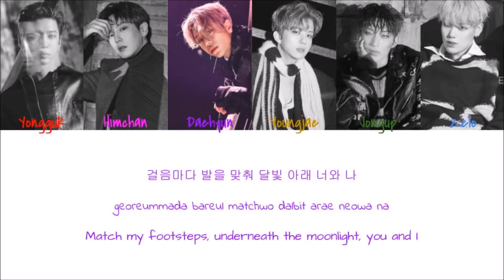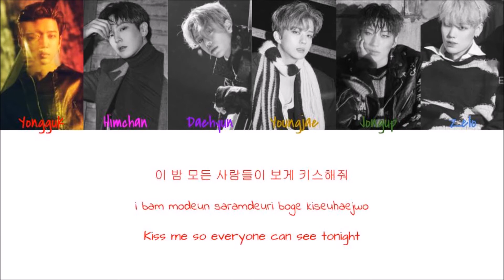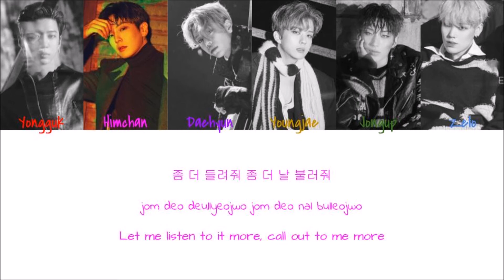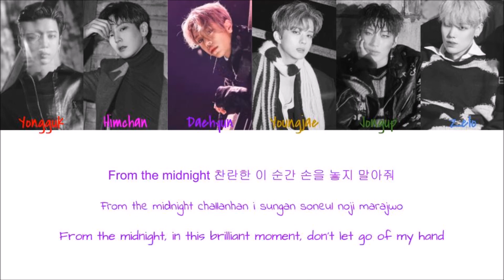B.A.P - Moondance (Color Coded Han|Rom|Eng Lyrics)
Korean: music.naver
Rom: CCL
Eng: pop!gasa